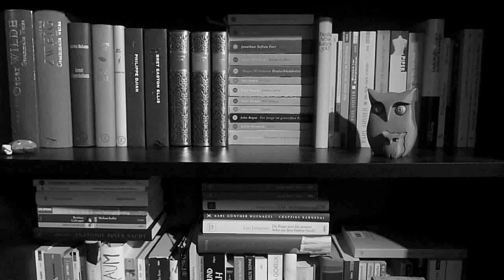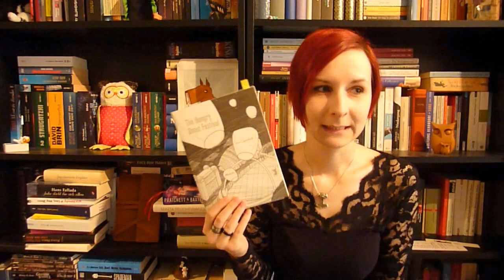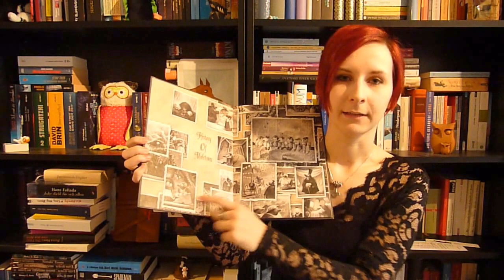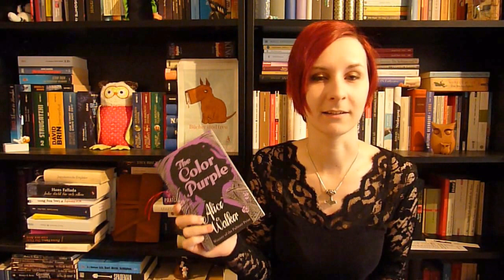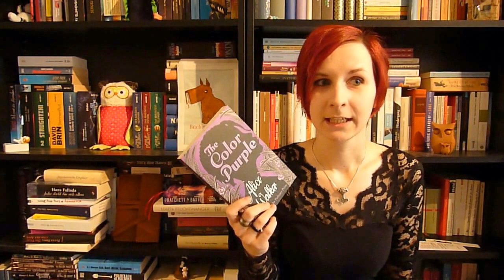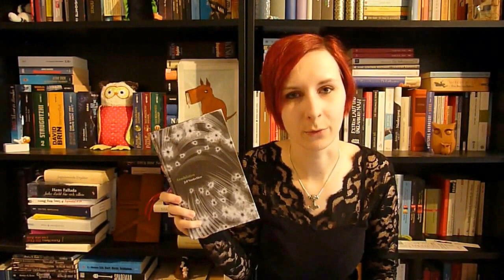1. Booktube-Video: Kurzrezensionen Lesemonat Februar 2015.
DIE NÄCHSTEN VIDEOS WERDEN KÜRZER, versprochen. Ich wollte mich nur einmal komplett vorstellen mit den 7 Romanen, 2 Gedichtbänden, 2 "Poetry Slam-Büchern", einem Comic, einem anderen Bilderbuch und einem Drama, die ich im Februar las.
Ich muss noch viel lernen~

Intromusik: "Voyeur" von Jingle Punks